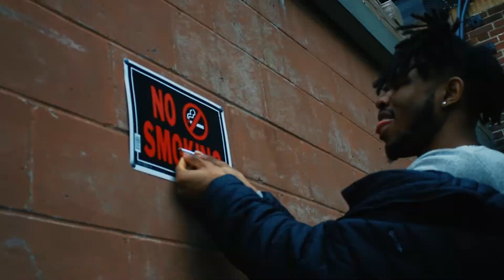Tevil Bloom - Wreck It (Official Video)